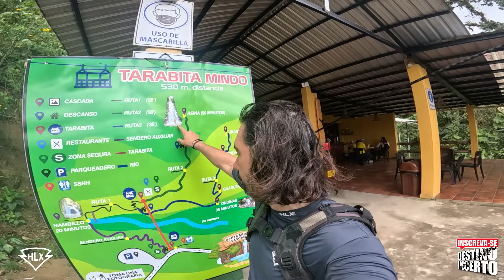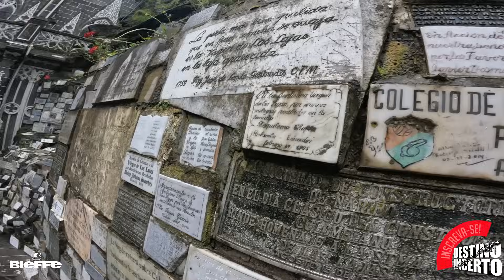Se não der certo a viagem acaba! [ viagem de moto ushuaia alasca ]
Nossa viagem do Ushuaia ao Alasca de Harley-Davidson Pan America parte de Mindo no Equador para tentar novamente cruzar a fronteira com a Colômbia. Agora estamos com todos os documento, mas ainda assim é uma fronteira tensa e perigosa e tudo depende da internet e da boa vontade do pessoal de lá. Acompanha a gente nessa aventura emocionante!

Faça suas apostas! Nós vamos conseguir?

SAIBA MAIS:

SANTUÁRIO DE LAS LAJAS: é uma impressionante basílica localizada na Colômbia, próxima à cidade de Ipiales, no departamento de Nariño. Construído sobre um desfiladeiro profundo do rio Guáitara, o santuário possui uma arquitetura deslumbrante, com sua estrutura de estilo gótico e uma ponte que o conecta à encosta oposta do cânion.

A basílica é um local de peregrinação significativo, com muitos fiéis acreditando em milagres associados à Virgem de Las Lajas. A sua história e localização impressionante atraem visitantes de todo o mundo, tornando o Santuário de Las Lajas um importante destino turístico e religioso na Colômbia.

🙋‍♂️ SEJA MEMBRO!  E tenha acesso exclusivo ao que preparamos para você! 🙋‍♂️

🍽️  *E-BOOK 111 DESTINOS E ROTEIROS DE BATE&VOLTA DE MOTA!* 🍽️

• BIEFFE - capacetes: DESTINO10
• SAXON - bagageiros para moto: odestinoincerto
• HLX - equipamentos piloto e garupa: destinohlx
• TRX - viagens, cursos de pilotagem e locação de motos: DESTINOINCERTOTRX
• JOHNY LIBRE - camisetas Destino Incerto: DI10
• MUNDO TERRA - equipamentos de aventura: ODESTINOMT
• NOMAD - conta digital internacional: DESTINOINCERTO